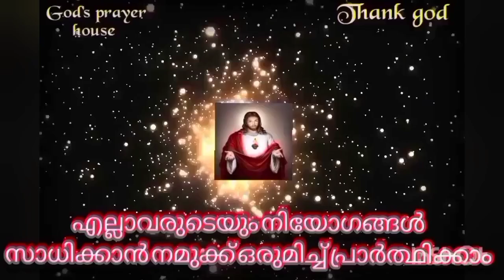മാതാവിനെ നോക്കി കണ്ണിരോഴുകി ഈ പ്രാർത്ഥന ചൊല്ലിയാൽ കൂടെ വന്നിരിക്കും ഉറപ്പ് 🔥🔥🔥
mary powerful prayer